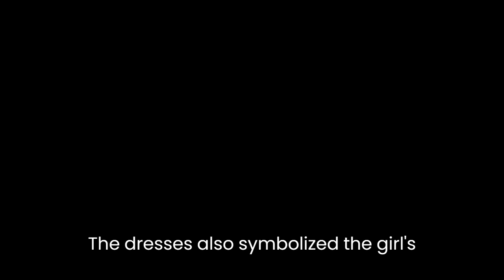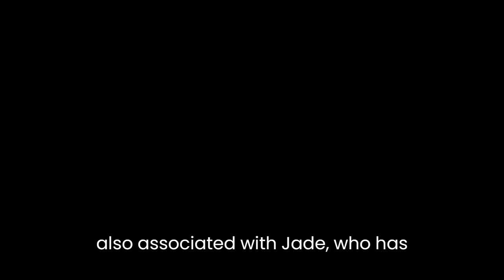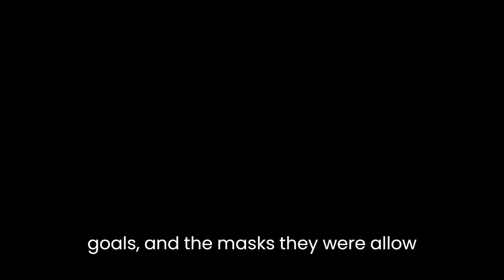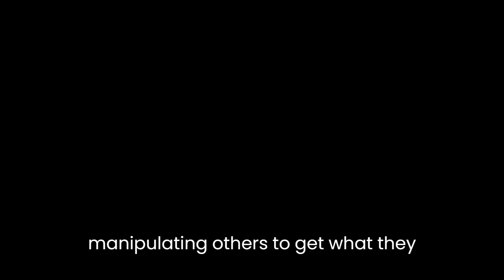"Foul Is Fair" By Hannah Capin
Hannah Capin's novel "Foul is Fair" is a gripping retelling of Shakespeare's "Macbeth" set in modern-day Los Angeles. The book is a fascinating exploration of themes such as power, revenge, and justice. In this literary analysis, we will delve into the symbolism, motifs, and characterization present in the novel.One of the most striking aspects of the book is its use of symbolism. The opening scene, where the protagonist Jade and her friends are dressed in blood-red dresses, foreshadows the violence and bloodshed that will follow. The dresses also symbolize the girls' transformation from innocent schoolgirls to ruthless avengers. Similarly, the crows that appear throughout the novel symbolize death and destruction. They are also associated with Jade, who has a crow tattoo on her back and is nicknamed "the raven." The crow's presence is especially ominous during scenes of violence and revenge, highlighting the destructive nature of Jade's actions.Another significant element of the book is its use of motifs. One of the most prominent motifs is the idea of masks. Jade and her friends wear masks throughout the novel, both literal and metaphorical. They hide their true identities behind fake names and personas, and the masks they wear symbolize their desire to conceal their true intentions. This motif is particularly interesting because it highlights the theme of deception, which is central to the novel. Jade and her friends are constantly manipulating others to achieve their goals, and the masks they wear allow them to do so without revealing their true selves.The book's characters are also well-developed and add depth to the story. Jade, the protagonist, is a complex character who is both a victim and a villain. Her desire for revenge is understandable given the trauma she has experienced, but her actions are often brutal and ruthless. She is not a traditional hero, and her motivations are often ambiguous. This complexity is what makes Jade such an interesting character. Similarly, the other characters in the book are also well-developed. Each of Jade's friends has their own unique backstory and motivations, which adds depth to the novel and makes the revenge plot more nuanced.The novel's themes of power, revenge, and justice are also explored in depth. Jade and her friends seek revenge on the boys who sexually assaulted Jade at a party. Their actions are motivated by a desire for justice, but as the novel progresses, it becomes clear that their actions are also about power. Jade and her friends become the ones in control, manipulating others to get what they want. This thirst for power ultimately leads to their downfall, highlighting the danger of seeking revenge and the corrupting influence of power.In conclusion, "Foul is Fair" is a thought-provoking novel that explores themes such as power, revenge, and justice. The use of symbolism and motifs adds depth to the story, while the well-developed characters make the revenge plot more nuanced. The novel's exploration of power and revenge is a warning about the dangers of seeking revenge and the corrupting influence of power. Overall, "Foul is Fair" is a powerful retelling of Shakespeare's "Macbeth" that will leave readers thinking about its themes long after they have finished reading.